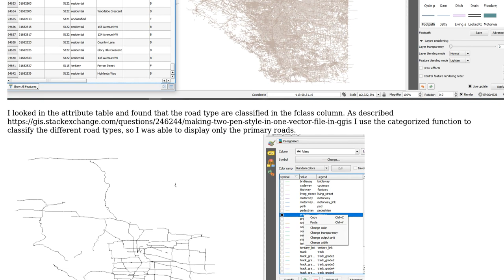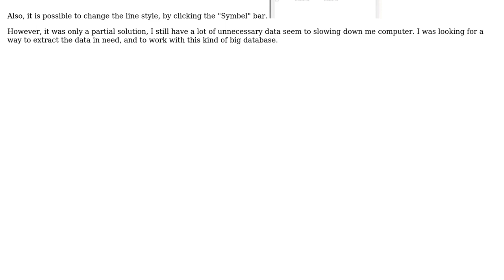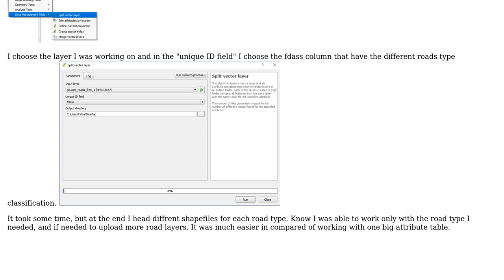GIS: Extricating and sorting data from attribute table in QGIS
With thanks & praise to God, and with thanks to the many people who have made this project possible! You are responsible for your own actions.